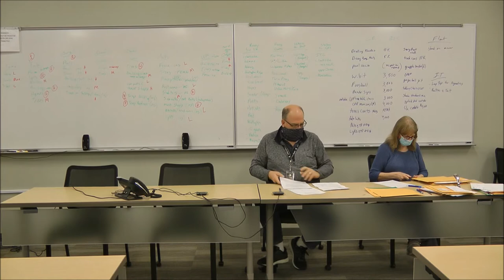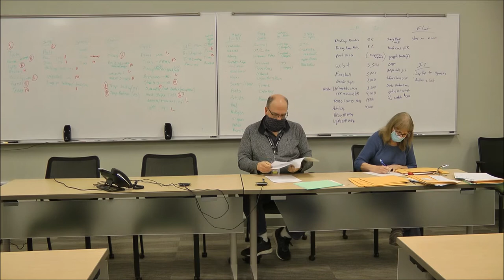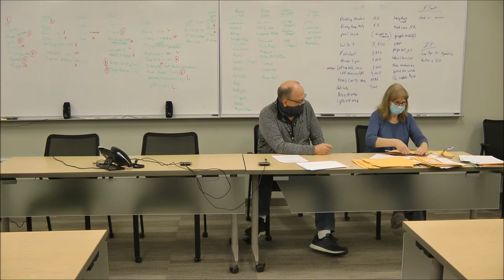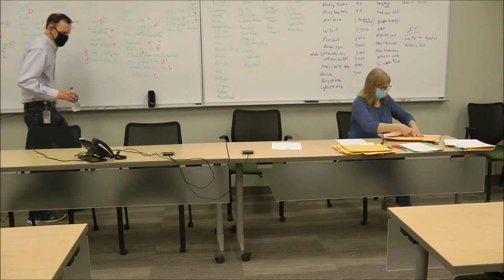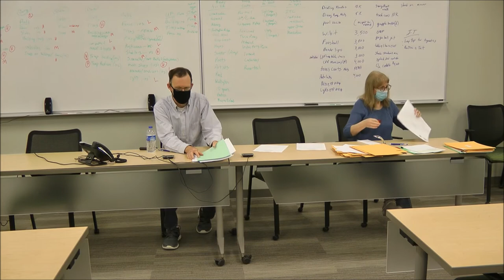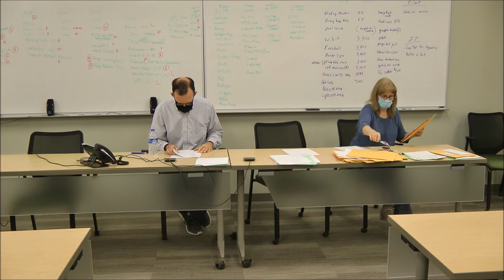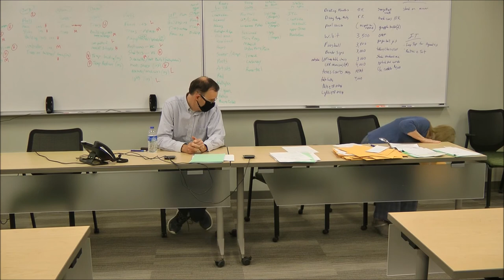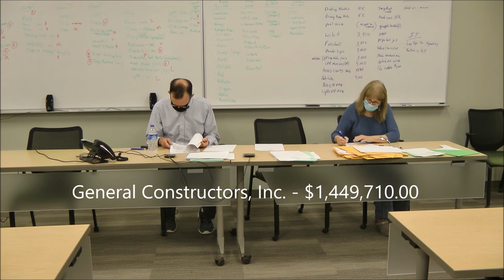Public Works Department October 28, 2020 Bid Opening